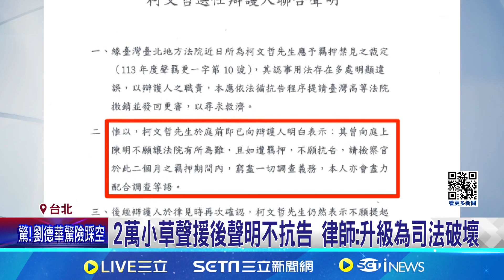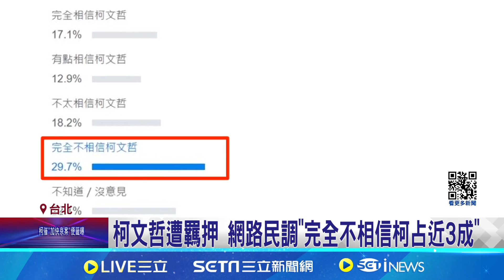柯文哲"不為難法官"拒抗告 背後恐暗藏政治目的｜94要賺錢